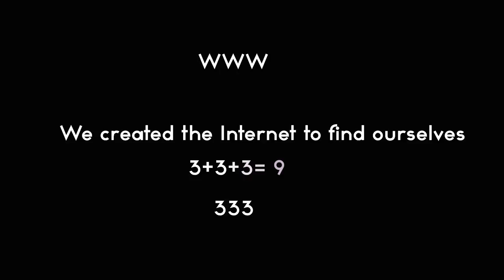Amazing Guitar Secrets - How The Guitar Mirrors Life